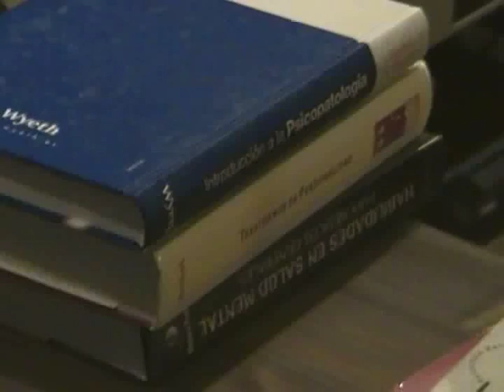Laura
Producciones NO
2012